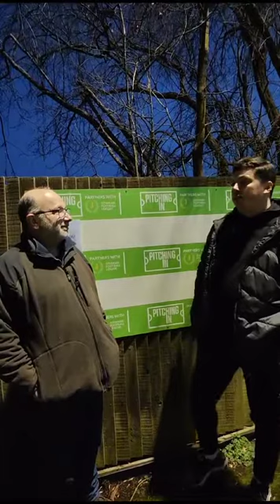Ben Bukowski post-match reaction vs Uxbridge 27/01/24